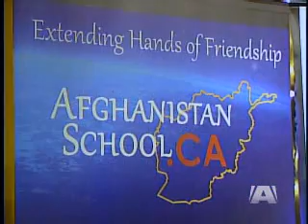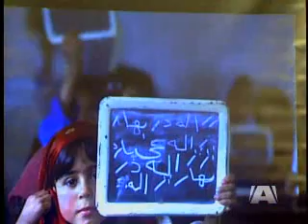Afghan Rotary School News Report - CRCID